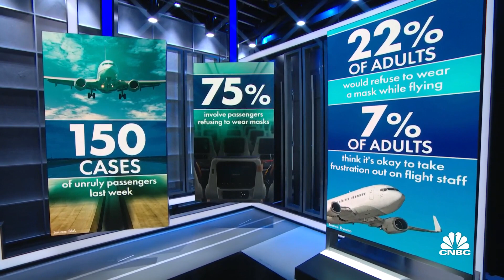People are using the mask mandate as an excuse for bad behavior: Flight attendant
Andrea Day talks to flight attendants and other airline employees who've had to endure an increasing level of violence from unruly passengers since the pandemic.